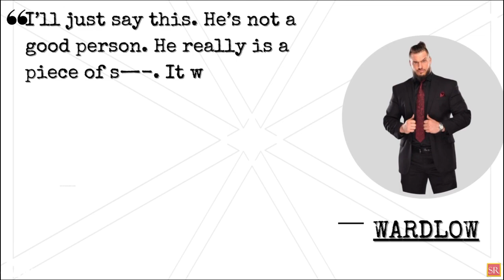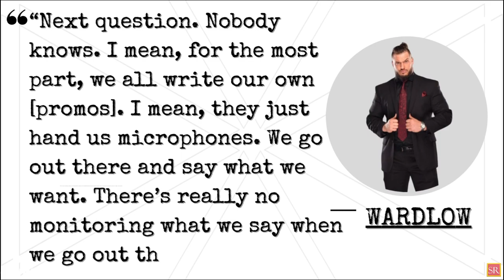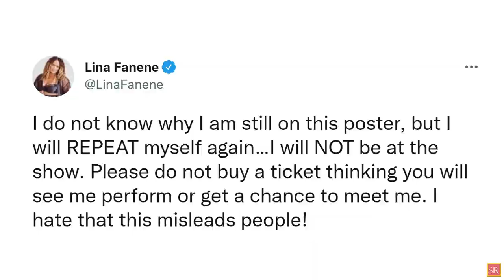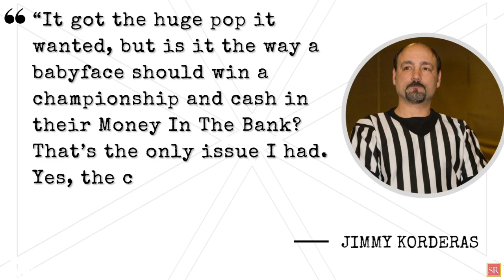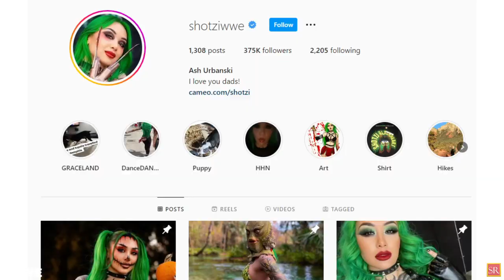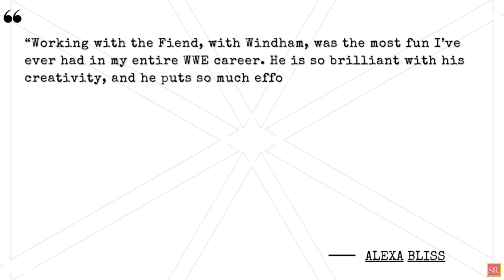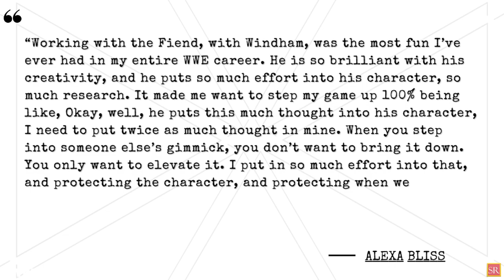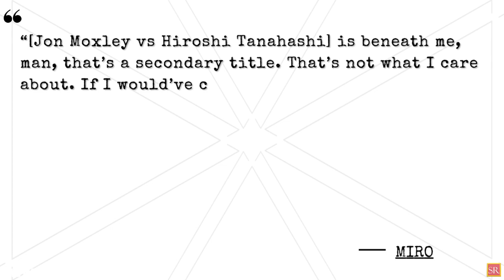WWE News.. Liv Morgan Criticized.. Wrestling Match Stopped.. Alexa Bliss Is Sad..AEW News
00:00 Headlines
00:10 Becky Lynch And Asuka Check On Each Other After Physical WWE Raw Match
01:20 "He Really Is A Piece Of Sh*T" - AEW Star Expresses Disgust On MJF'S Behavior While Recalling Working With Him
02:36 Wrestling Match Stopped After Horrific Light Tube Stabbing
03:24 Wrestling Entertainment Series Debut Show Selling Incredibly Poorly
04:19 Liv Morgan’s Money In The Bank Cash In Criticized For Not Being Like A Babyface
05:20 Shotzi Blackheart Deletes Twitter Account After Lashing Out At Haters Over Money In The Bank Botches
06:05 Alexa Bliss Is Sad She Can’t Work With Bray Wyatt Anymore
07:33 Miro Thinks Forbidden Door Match Was Not His Cup Of Tea
09:05 AAA Announces Unusually Personal Match For Taya Valkyrie
09:40 DDP’S Wife Walked Out Of The Room During Recent WWE Match
10:18 Bobby Lashley Closing In On An Incredible Milestone In WWE
Wrestling News
WWE Rumors
Wrestling News And Rumors
Wrestling Rumors
Pro Wrestling News
Wrestling News
WWE Rumors
WWE News